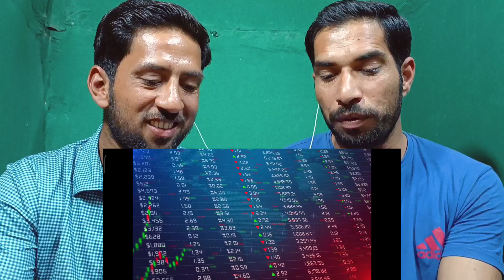Pakistani Reaction to" Indian Beating China in Medicine Industry". That's Unreal From India😱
it's a reaction video of India beating China in medicine industry.
Indian media claims that India is the second largest medicine industry in the world and the biggest exporter to the USA.
USA get 50% of its medicine from India India also produce Covid-19 vaccine in pendemic.